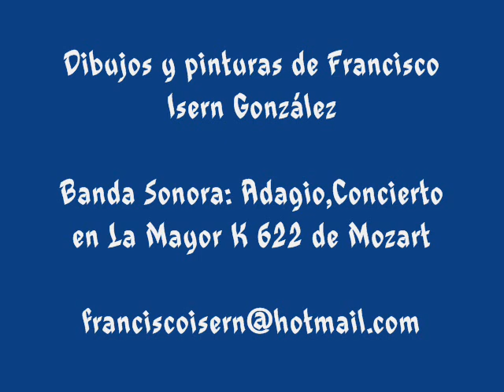Colores de África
Video composed of images of paintings inspired by experiences in different African countries, as wellas also interpretations from images published in different media